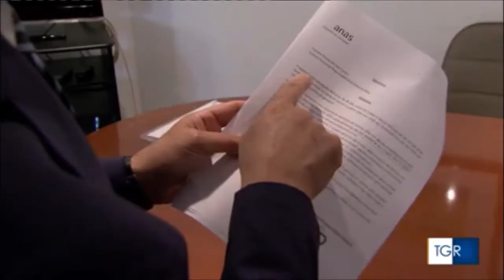Migliora la viabilità tra Lecco e la Valtellina. Riaperta la SS 36 dopo l'incendio del bus